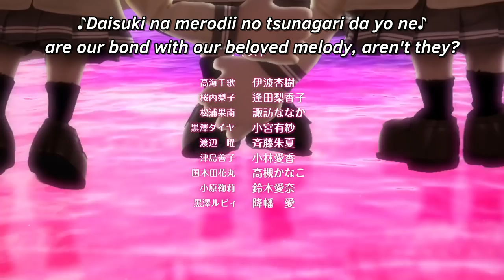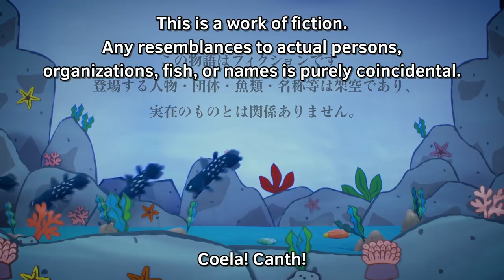[BREAKING NEWS] Love Live! Sunshine!! Live-Action Adaptation! - Special Movie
A special movie announcing the live-action adaptation of Love Live! Sunshine!!
Original video: 【速報】『ラブライブ！サンシャイン!!』実写映像化！スペシャルムービー

Translation might not be exact.

Cultural notes:
- The turtle, Princess Otohime, and the Palace of the Dragon are references to this Japanese folktale
- The school of rice fish is a reference to the Japanese children's song, "A School for Japanese Rice Fish"
- The story of the rabbit and tanuki is a reference to this Japanese folktale
- The island of the oni is a reference to this Japanese folktale